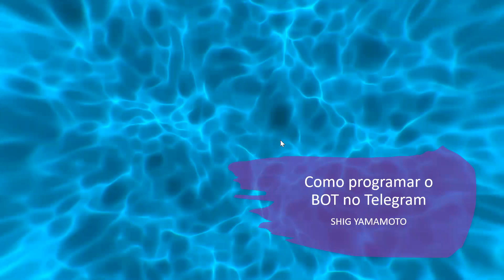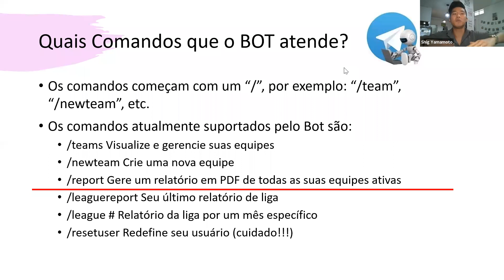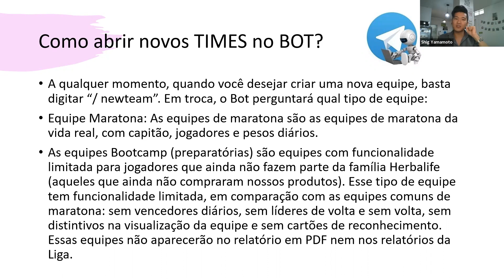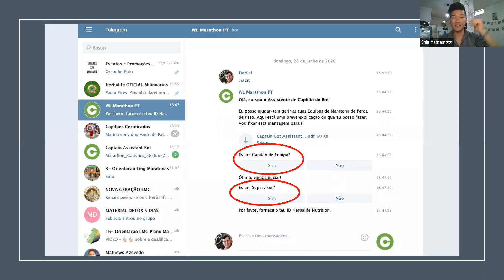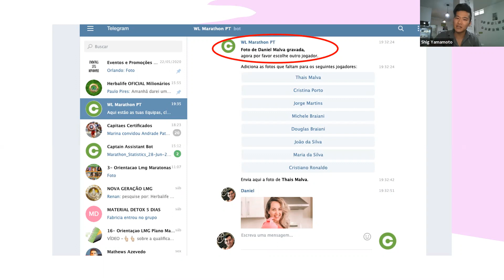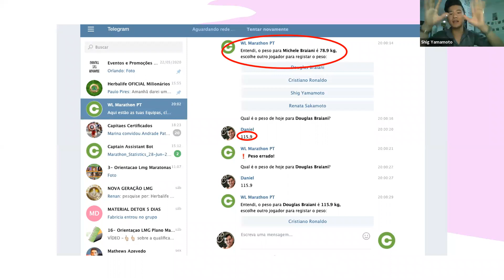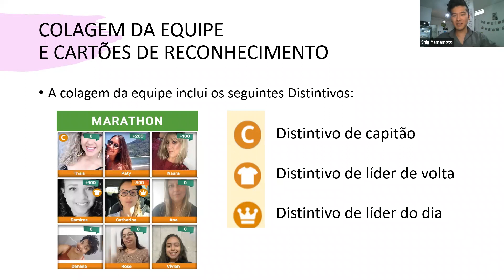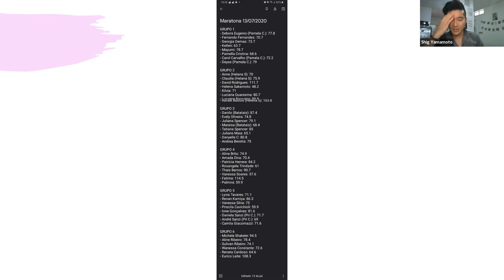Escola de Sucesso SPTK Team - Aula 7 - Como programar o BOT no Telegram c/ Shig Yamamoto